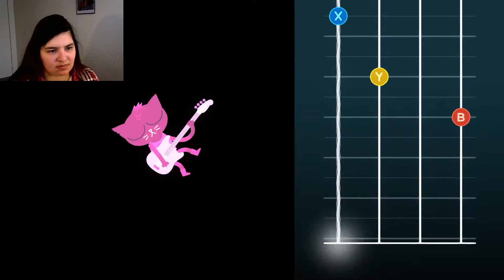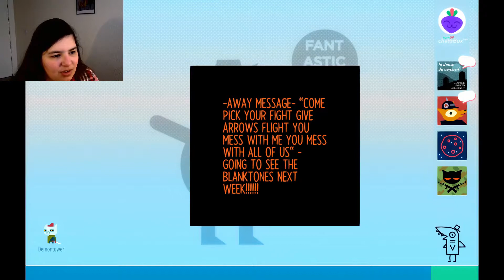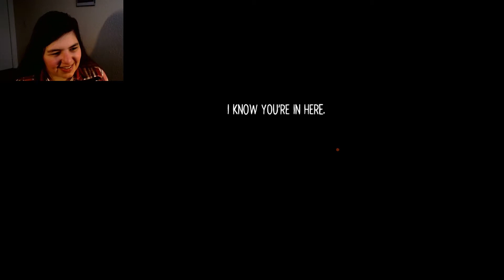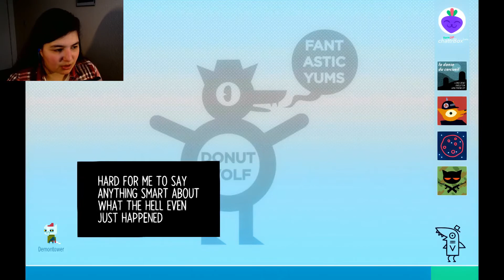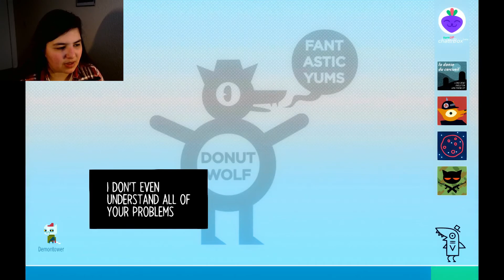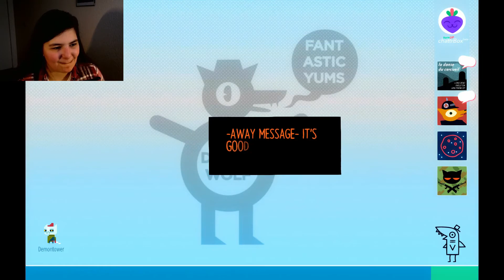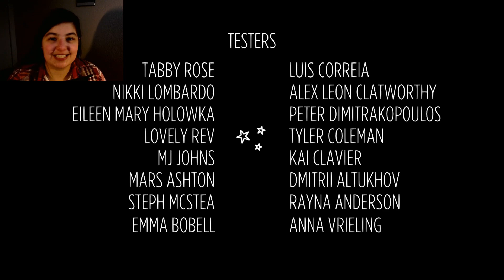LET'S PLAY - Night In the Woods (FINALE!) | WHAT JUST HAPPENED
Sorry this came out so long, but dear lord, it was such a roller coaster!